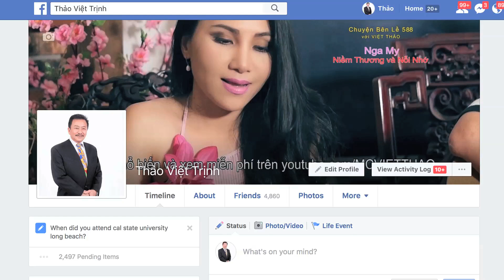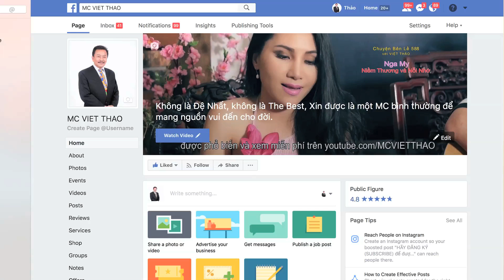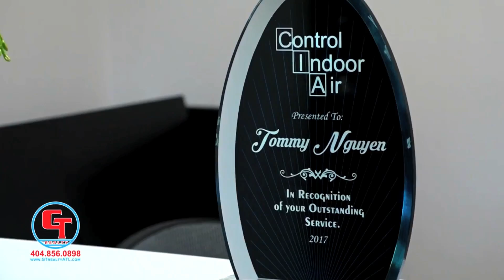MC VIỆT THẢO- CBL (590)- Phi Trường O’HARE & Trùm Mafia AL CAPONE– Sept. 07,2017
Chuyện Bên Lề lần thứ 590 với Việt Thảo được thực hiện vào ngày 7 tháng 9 năm 2017.
Nội dung:
- 4 Cách để gửi cứu trợ Bão Lụt Harvey ở Texas.
- Câu Chuyện “Dấu ấn tuổi thơ” nói về sự liên quan của tên gọi Phi trường O’Hare ở Chicago và Trùm Mafia Al Capone.
- Tâm tình với các Bạn: Ẩn danh, Tom Ngô, Ẩn danh, Luong Vy, Jess.
_ Chuyện vui “Chuyến xe Miền Tây” của Bác Sĩ Thiện.